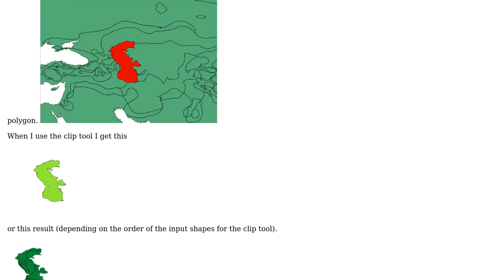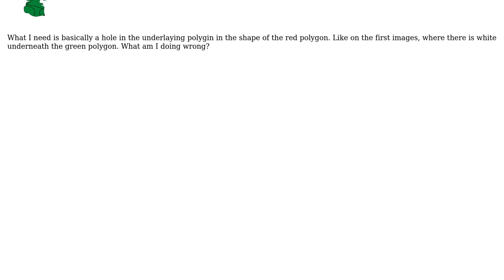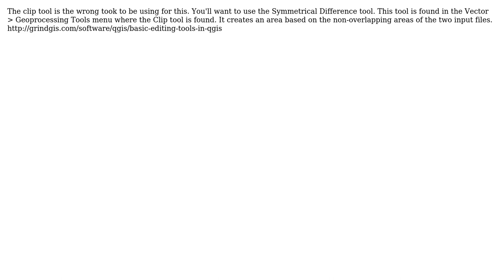GIS: "Clip" hole into Shapefile (3 Solutions!!)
GIS: "Clip" hole into Shapefile

With thanks & praise to God, and with thanks to the many people who have made this project possible! | Content (except music & images) licensed under CC BY-SA | Music | Images & others | With thanks to user Stophface user Knightshound user Kanyi user ge0m3try and the Stack Exchange Network Trademarks are property of their respective owners. You are responsible for your own actions.